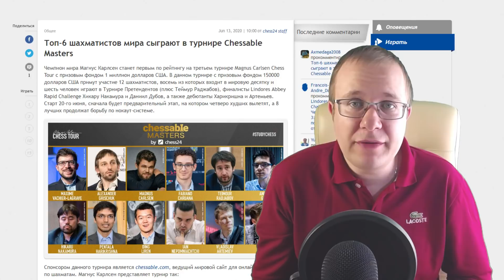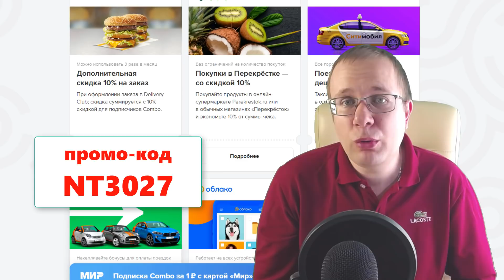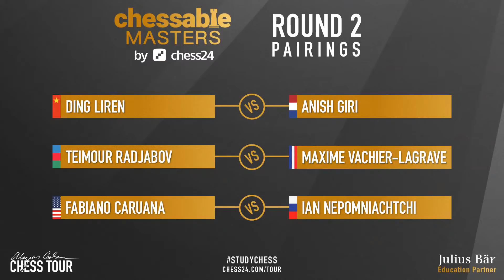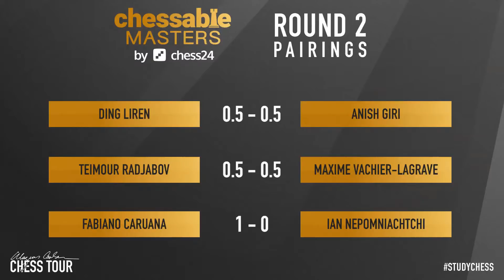ШАХМАТЫ. СУПЕРТУРНИР МАГНУСА КАРЛСЕНА. CHESSABLE MASTERS ГРУППА B. ВТОРОЙ ДЕНЬ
С 20 июня по 5 июля в сети Интернет состоится очередной супертурнир чемпиона мира Магнуса Карлсена - Chessable Masters, который является частью целой серии супертурниров под названием Magnus Carlsen Chess Tour. Смотрите обзор партий второго игрового дня группы Б, которая состоит из шести супергроссмейстеров.
ГЛАВЫ:
0:00 - Вступление
01:43 - Первый тур
13:20 - Второй тур
18:20 - Третий тур
30:35 - Четвертый тур
37:46 - Пятый тур
41:22 - Результаты игроков